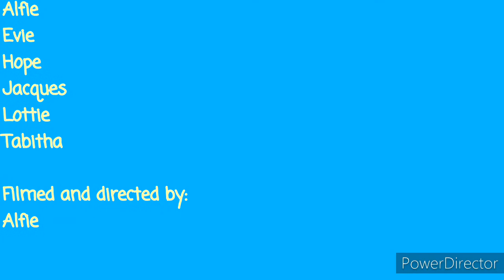wash your hands! HD 720p